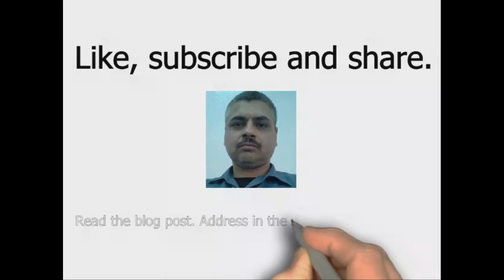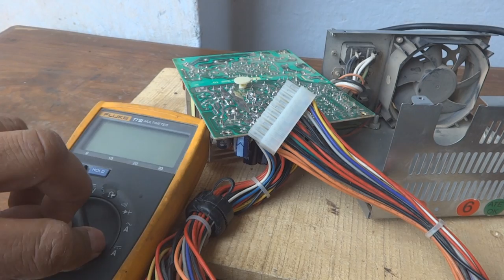ATX power supply introduction Urdu Hindi. PC power supply. Rig power supply.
In this video I will explain the function and different sections of an ATX desktop PC power supply. For the maintenance and repair of an ATX power supply, it is a must for one to know the different sections and parts of an ATX power supply. The ATX power supply is a complex type of power supply used in today's PC. The purpose of the power supply is to take the line input supply and convert it into different supply voltages to run a mother board of a computer. The power supply is capable of supplying suitable voltages at certain power to different sections of the mother board to run it properly and ensure the exact working of the PC without any interruption.
lambda power supply is a kind of power supply. The regulated power supply is used almost in all electronic equipment. lab power supply has its unique design. Some people are converting ATX power supply in lab power supply. meanwell power supply is kind of power supply. external power supply is used with portable equipment like laptop, routers and internet switches. server power supply has amazingly high power and wattage. power supply design is a complete subject of interest. computer supplies are always used in different computers and servers. power computer has much more computation power. dell power supply has its own unique design.